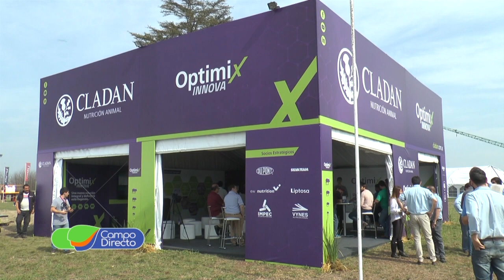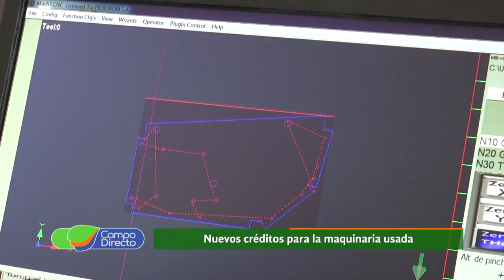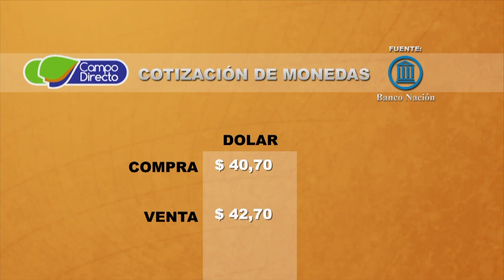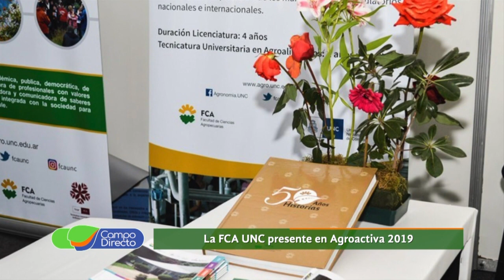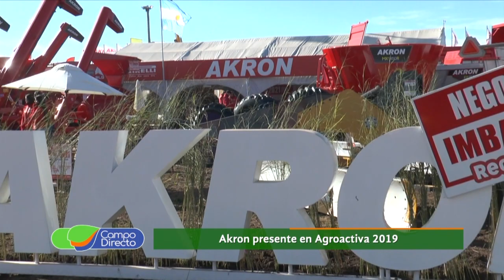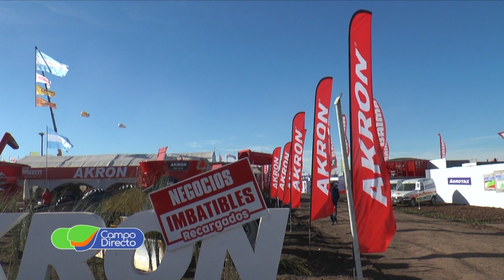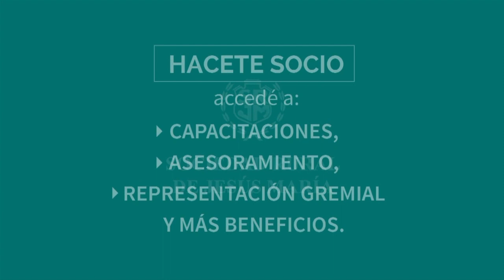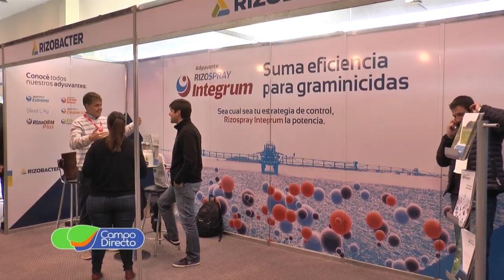Programa Campo Directo 227 13 de julio de 2019